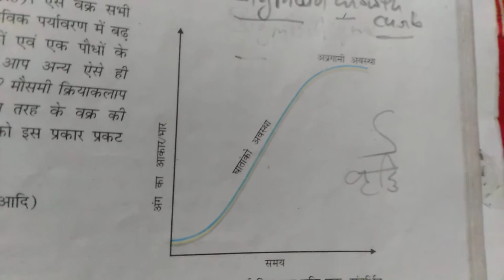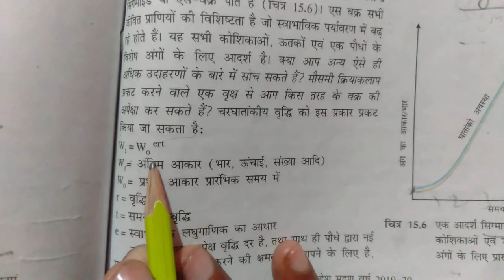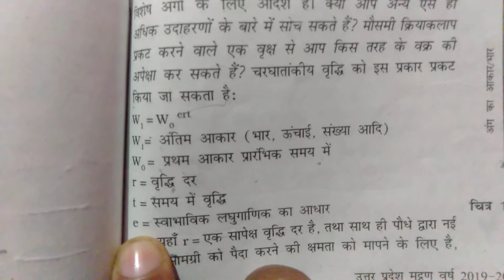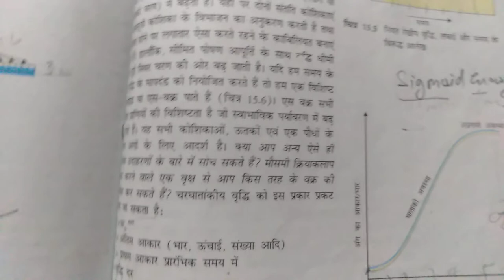11 Class Biology topic Sigmoid Growth Curb By Soni Sir